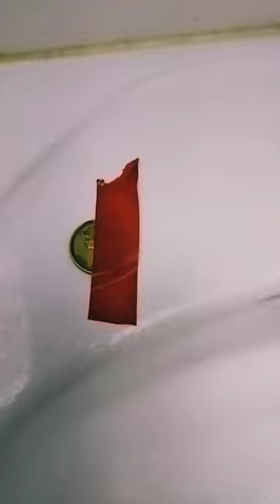dirtycoins slime findingcoins coinscollection satisfying coin diy art cleaningdirtycoins #